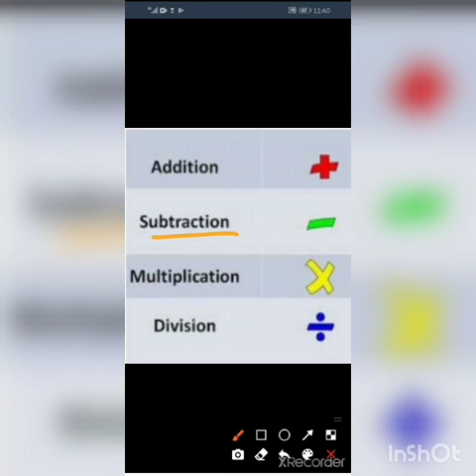Class 7_General Maths_ch#3/lecture#5"Subtraction of number system" 9th February.